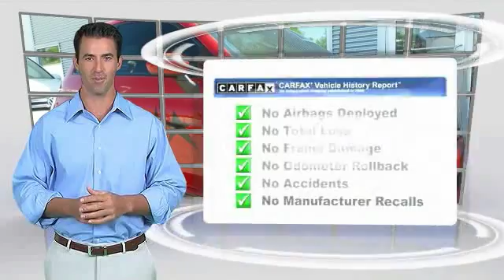2012 FIAT 500 Leesburg Florida 6P0313B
2012 FIAT 500 Sport

Jenkins Volkswagen
9105 U.S. 441

Pick up this Red 2012 FIAT 500, available today at Jenkins Volkswagen. Featuring Automatic transmission, it has 35643 miles. This could be the one you've been searching for.